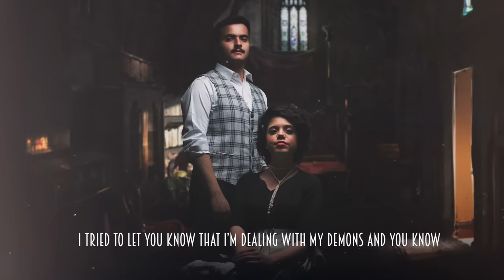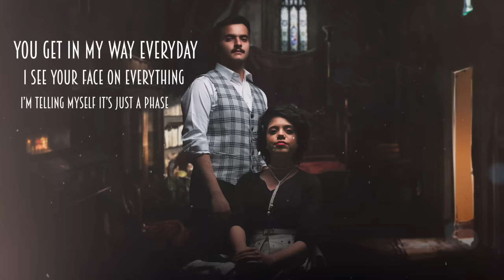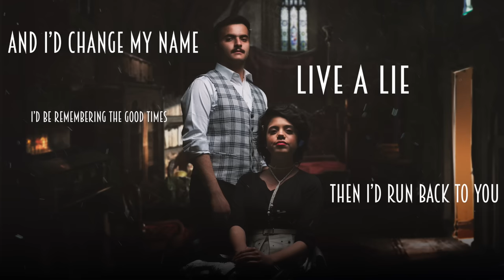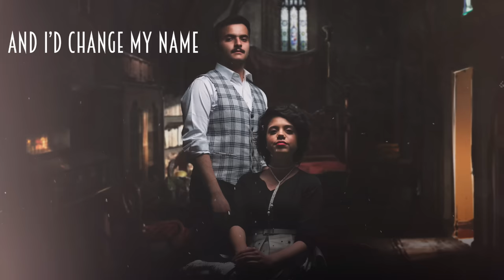Talal & Mariam Shuaib - Back to You (Lyric Video)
Back to You by Talal & Mariam Shuaib

Lyrics & Composition: Talal Sam
Music Production: Mohammed Alshuaib
Visual Arts: Soud Alnajdi
Lyrics Translation: Abdullah (AJ) AlRujaib

Download or stream Back to You everywhere NOW!

Lyrics:

[Verse 1]

Talal:

I tried my best to convince you with the way you wanna live
But you never really get enough

Mariam:

I tried to let you know that I’m dealing with my demons and you know not everything is about you

[Pre-Chorus]

Talal:
Well, then try to make me runaway, baby
You know that I’m gonna stay, baby
You know how the story ends

Mariam:

Oh this time, I actually wanna leave, baby
Not enough chemistry, baby
Everything is bound to end

[Chorus]

Talal:

I’d start a fire
Break the rules
To distract my mind
But nothing works
Then I’d go back to you

Mariam:

And I’d change my name
Live a lie
I’d be remembering the good times
Then I’d run back to you

[Verse 2]

Talal:

There is something different pulls me in everytime I try to make a run
My heart turns to black and blue

Mariam:

You get in my way everyday
I see your face on everything
I’m telling myself it’s just a phase
So please just let me go

[Pre-Chorus]

[Chorus]

[Bridge]

Talal:

You bring me joy and happiness everytime you move

Mariam:

Can’t deny
You’re the only reason that I’m still alive

Talal & Mariam:

Time just fly by so fast
So let’s stop our regrets
And imagine a world we control

If my death is the worst thing that happens tonight
I’d be spending my last breath with you

[Retrain]

Talal:

Break the rules
But nothing works

Mariam:

I’d change my name
Live a lie

[Chorus]

Mariam:

Live a lie
Then I’d run